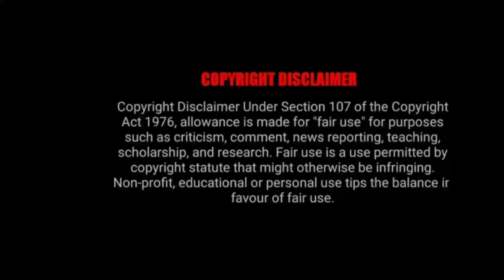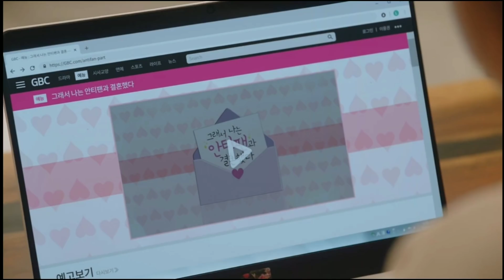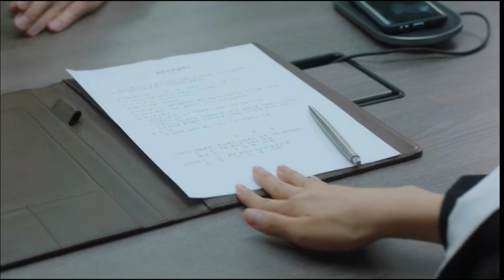So I Married an Antifan ep-7|romantic|comedy#kdrama#malayalamexplanation#cdrama#korean#bts#idol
Credits:
Director - Kang cheol-woo
Written by - Kang cheol-woo
                    Nam ji-yeon
Production companies - Godin Media
                                            Warner Bros
                                            Television

Any footage in this video has only been use to communicate a message(understandable) to audience. We don't plan to violate anyone's rights.

I only used some pictures and bits of videos to get the point across where necessary. We make these videos with the intention of educating others in a motivational/inspirational form. Our understanding is that it is in correlation to Fair Right Use, however given that it is open to interpretation, if any owners of the content clip would like us to remove the video, we have no problem with that and will do so far as possible.

The people who want to delete the footage (if used one )instead of give as a copyright strike if you can contact us in mail I will remove the content immediately.